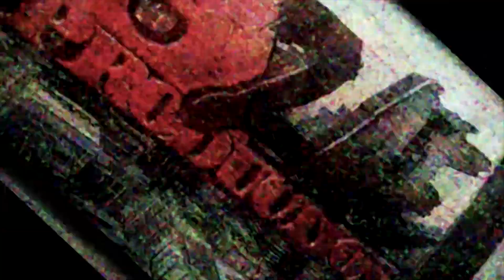Matti Baybee - Somebody (Official Video) Shot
Matti Baybee - Somebody (Official Video)
Produced By Marley336
Shot By @AZaeProduction